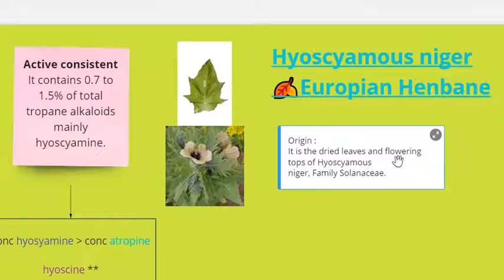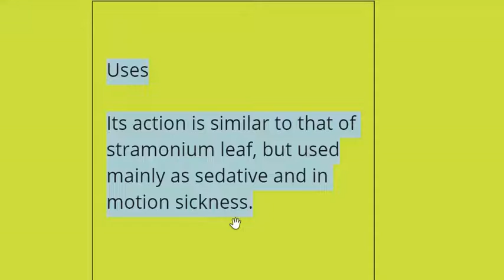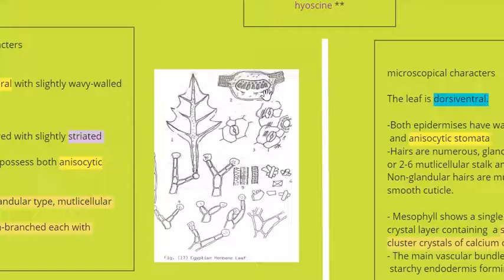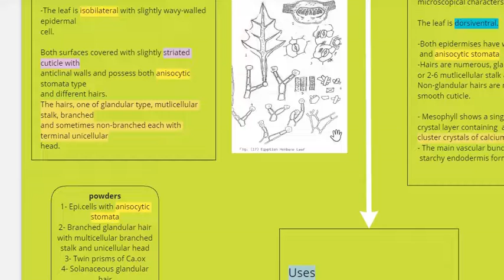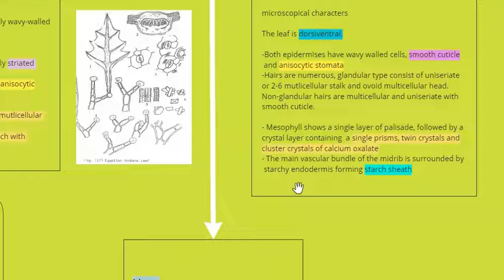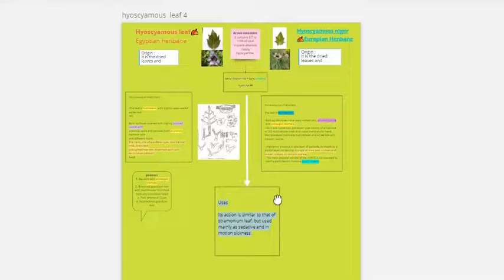Hyoscyamous muticus and hyoscyamous niger leaf